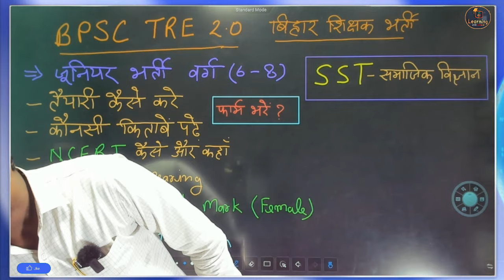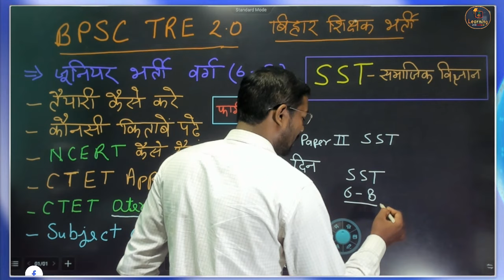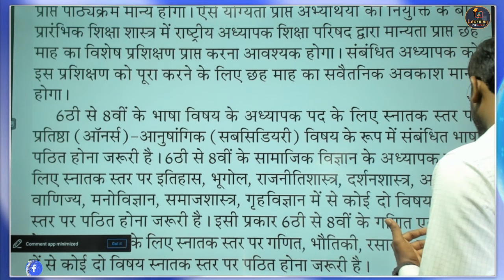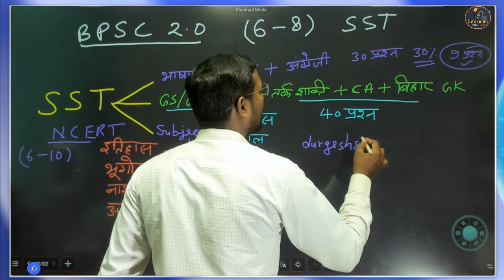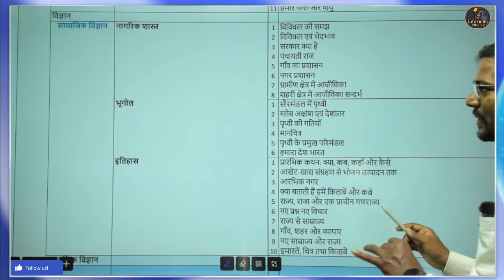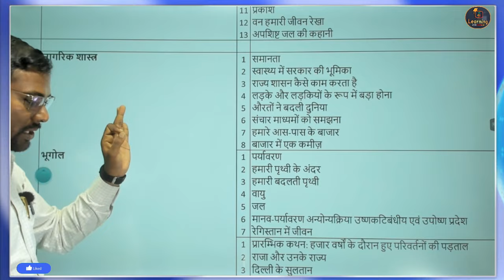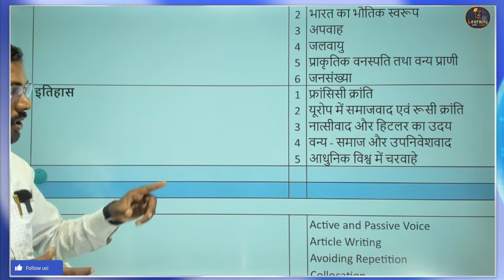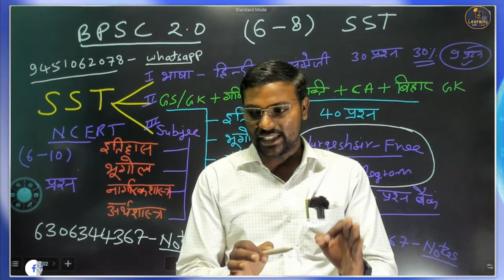BPSC 2.0 SST (6-8) Complete Syllabus ll Social Science Subject combination llCTET 82+ mark Female